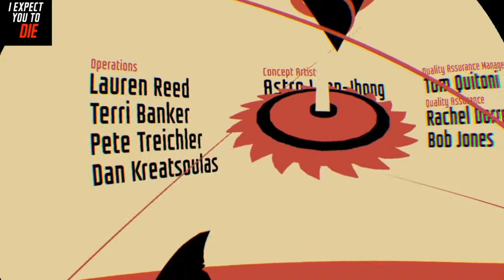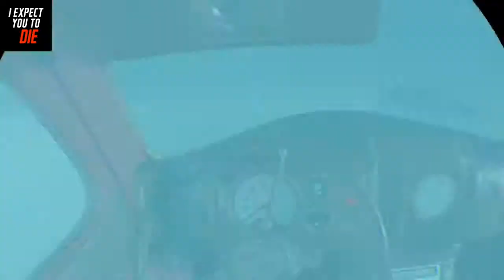VR Spy Game! - I Expect You To Die - Intro & 1st Mission (PSVR)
One of the best PSVR games I've played!
Like if you enjoyed
Sub for more VR videos